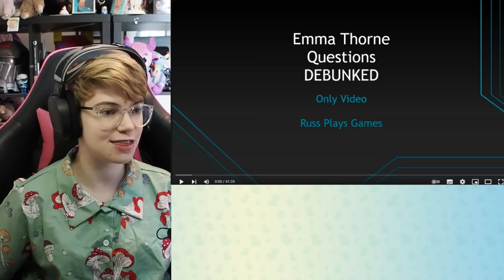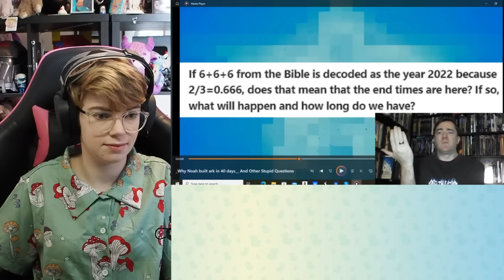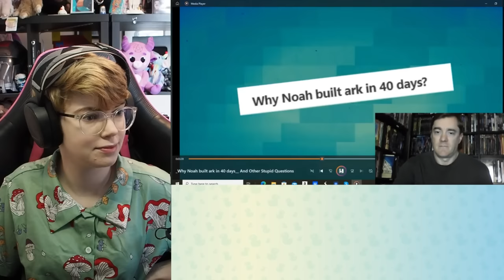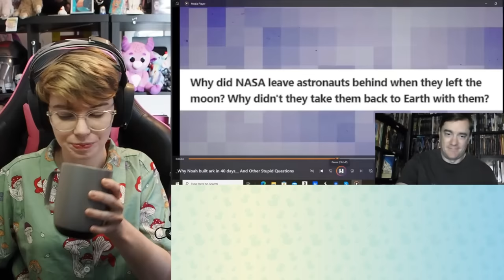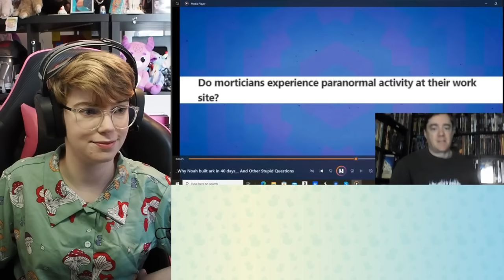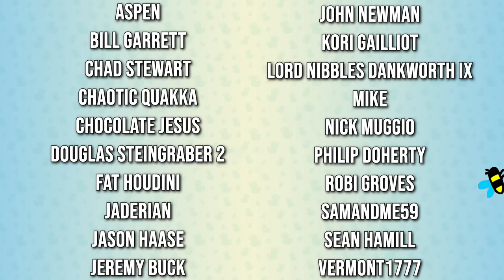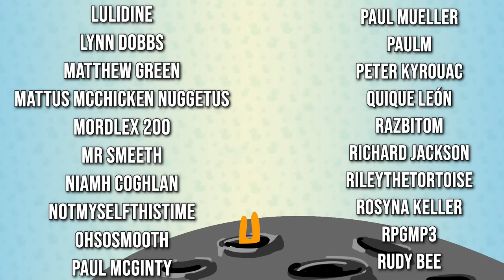Homophobic Christian "Debunks" my Comedy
Today we're checking out a video reaction to me which begs the question: "Why are they always homophobes?". Russ here has fixed my Quora Questions video by giving the REAL answers, such as 'ghosts are real' and 'gay is bad'. Hooray.

Emma Thorne
LONDON
E4 0HY

Timecodes:
00:00 Start
02:18 The channel
06:39 Russ' Video Starts
10:02 Why are they always homophobes
13:47 Debunking Lies about Me
17:24 Vampires are not real
20:23 Demons
23:33 Moon Hoax
26:52 Bible numerology
29:55 Why Noah built ark?
31:50 Ghosts are real
33:51 Christ is coming soon
40:21 I am Demon
49:34 Russ knows best
54:48 Conclusions about making videos and Russ

Alex
Aspen
Bill Garrett
Chad Stewart
Chaotic Quakka
Childfree Matto
Chocolate Jesus
Douglas Steingraber 2
Fat Houdini
HiMyNameIsSpoon
Jaderian
Jason Haase
Jeremy Buck
John newman
Kori Gailliot
Lord Nibbles Dankworth IX
Marissa Arciero
Mike
Nick Muggio
Philip Doherty
Robi Groves
Samandme59
Sean Hamill
supremepotato 471
Vermont1777
A very confused looking badger
Aaron Reece
Aaron Speer
Abigail Hess
Alexander C Fairbanks
Alltag
Amber
Ambo aka Fearless Ambassador
Andrew
Andy is ducking around
April Washburn
Asinga Skeladale
Azku
Baked Bads
Ben Eiynk
Bert Whitehead
Bike Murns
Brandon
Brian B
Brian McKemey
Broos Nemanic
Buddmeister2.0
C
Cackles
Catherine the Great
Ceilidh
Chantale
Charlie edwins
ChickFilADeathFries(John)
Chris Davies
Chris Simpson
cmd
Connie Wright
Connla "Chicken Maximus" Lyons
Cory  Garner
Danny
Danny Van Hecke
Darren McHaffie
Darth_Rondoudou
DasMonitor
Dave Kircher
Dave Smith
David
Daylin
denny5252
Dr. Mint
Dreffed
Dylan Sweetland
Eamonn Sheridan
Ephemeral Entropy Buffer
FalcorTheGinger
Farron Sutton
Flirty Imp
Franciszek Stefanek
Fulcrum
GamingRidge
George Bush
gm
gm
GrayV
Greymond
Henry Curtis
I climbed the rope ladder to face dictator of the world
JadedJabberwocky
James Crick
James Eastwood
Jan Bojarp
Jason Metcalf
Jason Runcie
jedidragonwarriorqueen
jghfghjhgy
Jilly Gee
Jim Lathrop
Jo Ro
John Fry
Justin Rogers
Kent Woodward
Kevin Levites
Kiwi Satan
Kristjan Wager
LadyKeira
Laker Sparks
Laughing Sisyphus
Lizzy Gayle
Lucie Lamprell
Lulidine
Lynn Dobbs
Lynn Shackelford
Manny Roman
Mark Threlfall
Matthew Goderre
Matthew Green
Mattus McChicken Nuggetus
MilesTeg (aka Jim Bennett)
Militant Agnostic
miss_bunburyist
Mogarringa
Mordlex 200
Mr Cya
Mr Smeeth
Mr. Creosote
Nerd Fiction
Niamh Coghlan
Nick Ellis
NINJARED
Nixie
Noisy Blue
NotMyselfThisTime
Novaria Lebedev
Nullunit
ohsosmooth
Paul McGinty
paul mueller
PaulM
Payne309
Peter Kyrouac
pewmewnoire
pewmewnoire
PlatypusBear
Plux
Quique León
RacingPig
razbitom
Red Ochsenbein
Repti-Verse
Richard Jackson
RileyTheTortoise
Rosyna Keller
RPGMP3
Rudy Bee
samsbro1952 .
samsbro1952 .
Sarah Chavis
Sean
Siliconself
Silly Kristy
Silly Kristy
SIRIUSLY
SuperSquidHunk
taisau
Tank Lowe
Tax Man
That person
The Shropshire Lad
ThmsR
Thomas V Lohmeier
Tracey O'Raw
Valyrie
Ville Paanasalo
VinceWasSu
Wasatch Witch
WeirdyBeardy
Will Crouch
William Witt
Willow the Wendigo
Zuhl